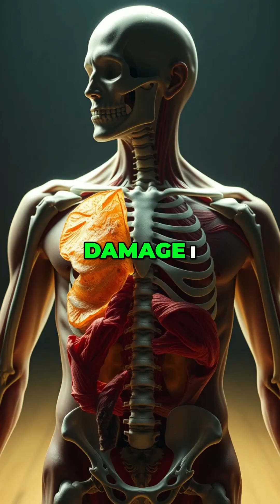Is Your DNA Helping or Hurting Your Heart?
Your body isn’t focused on damage—it’s focused on repair. But did you know that the same biological process can be beneficial in one scenario and harmful in another?

Our genes give us clues about how the body maintains balance, and these insights can help us tailor functional medicine approaches for different communities. One key player in this process is VEGF (Vascular Endothelial Growth Factor).

In cardiovascular health, VEGF promotes new blood vessel growth and helps repair damage. However, in cancer, too much VEGF can encourage blood vessel formation that feeds tumor growth. This balancing act within the body is why understanding genetic markers like VEGF, eNOS, and MTHFR can guide more precise, personalized healthcare—just like how we adapt health solutions for different populations.

Genes don’t determine your fate, but they offer a roadmap. The more we understand about genetic and functional health, the better we can optimize wellness strategies—whether at an individual level or for entire communities.

Tag someone who would find this valuable.